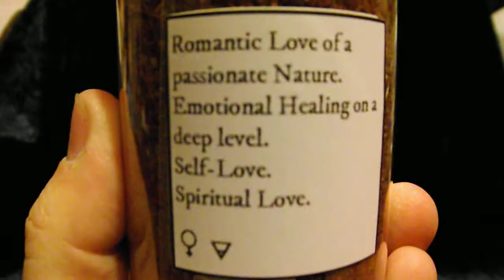Black Rose.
showcase 1.